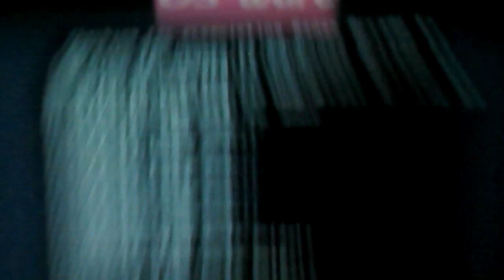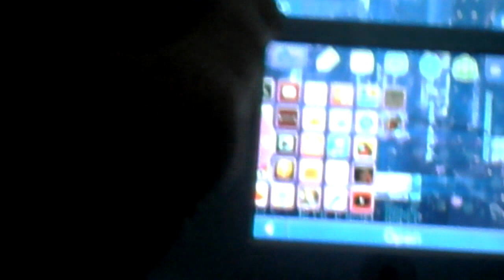I got custom badges on my 3ds?!?